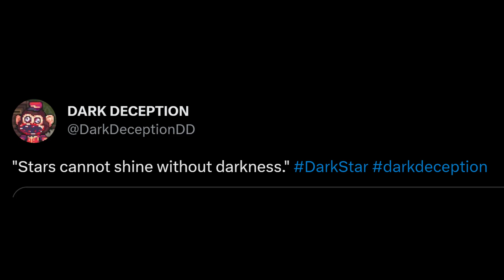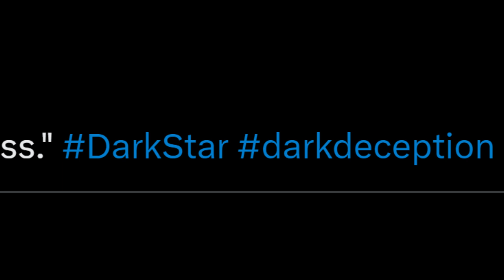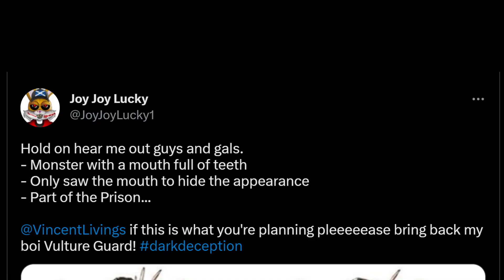WTF! Dark Deception Chapter 5 Level 10: Dark Star Prison Guard Monsters...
Dark Deception Chapter 5 Level 10 Dark Star Guard Monsters...

PEACE